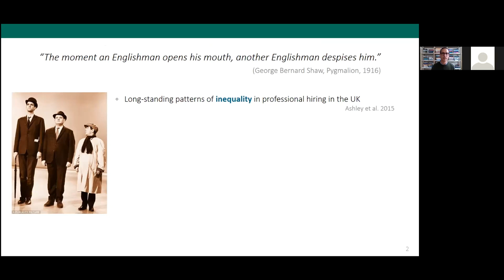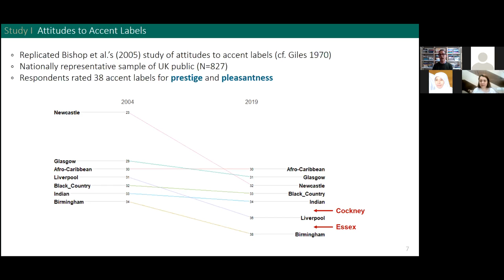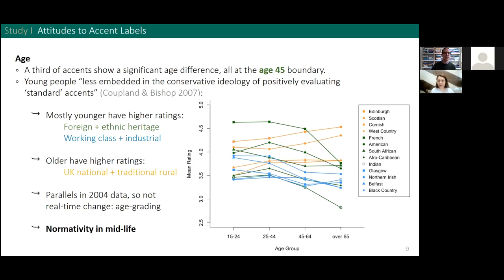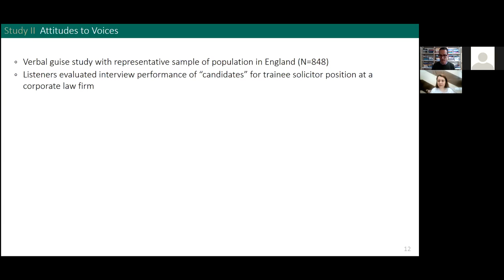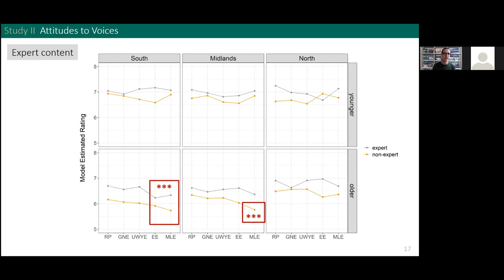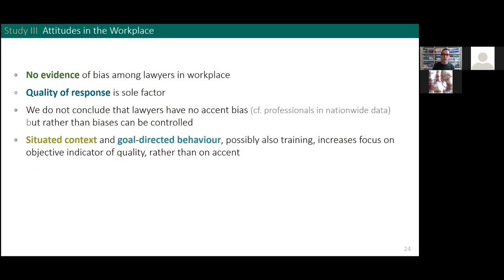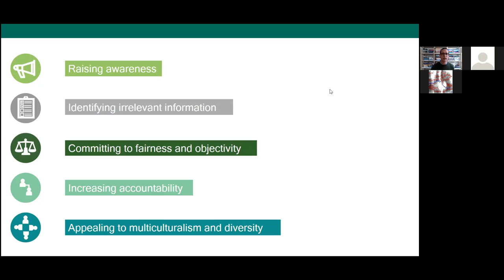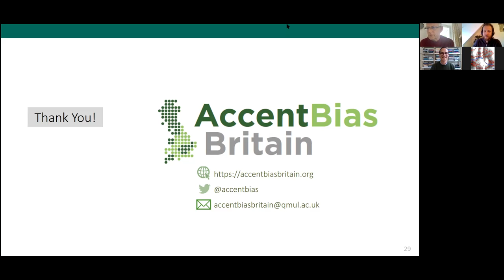Accent Bias and Fair Access in Britain | SOAS University of London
How to cite: Levon, Erez. 2021. Accent Bias and Fair Access in Britain. Talk presented at SOAS Linguistics Webinars 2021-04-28.

DOI: 10.5281/zenodo.4726116

SOAS Linguistics Webinars:  Accent Bias and Fair Access in Britain
Erez Levon
Professor of Sociolinguistics, University of Bern

Abstract: Accent is one of the most salient signals of social background in Britain, yet its role in unequal professional outcomes remains under-examined. In this talk, I present results from a set of recent studies conducted to examine accent bias in Britain: 1) a nationwide survey of attitudes to accent concepts (labels), 2) a nationwide survey of attitudes to accent variation in speech, and 3) a specialist survey of accent attitudes among legal professionals. Together the studies show continuing bias in Britain, particularly against working-class accents, but also incremental attenuation of bias by context. I discuss the implications of these findings for the role that accent bias might play in impeding social mobility and professional advancement in the UK, and I mention possible interventions and policy initiatives that could help in overcoming the negative effects of accent bias.